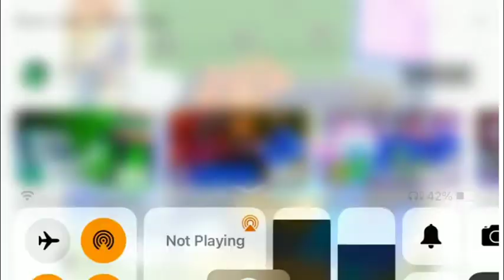I dont remember none of this G Major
Alight Motion References Sony Vegas Pro 18